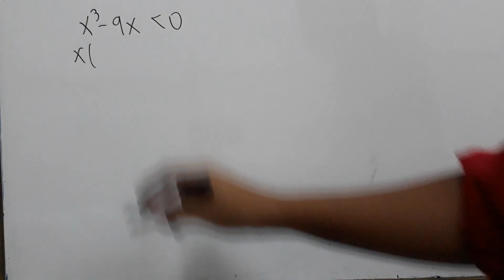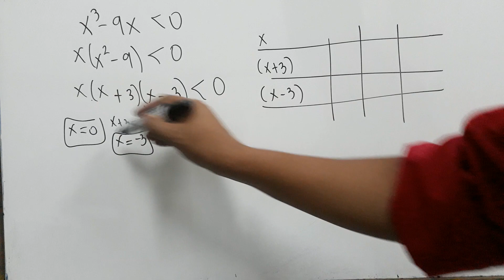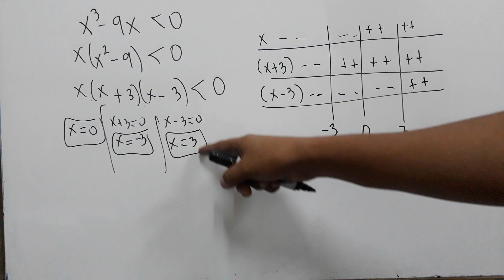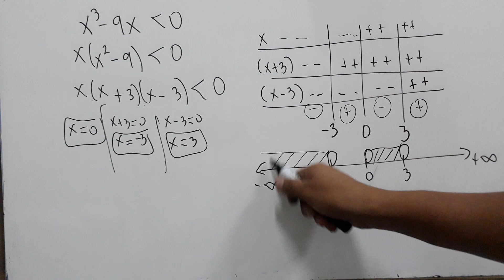INECUACION CUBICA PSA UAGRM